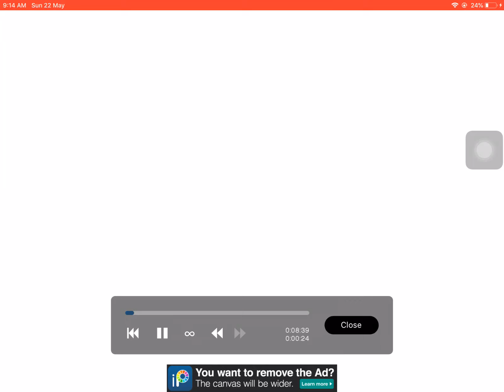Who else remembers drawing like this as a kid?